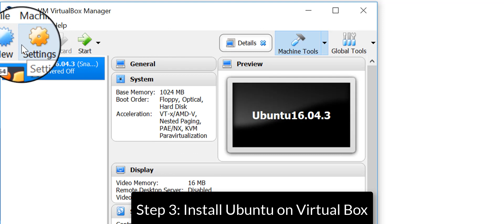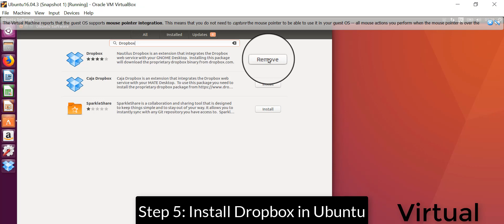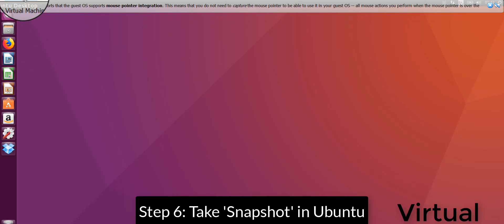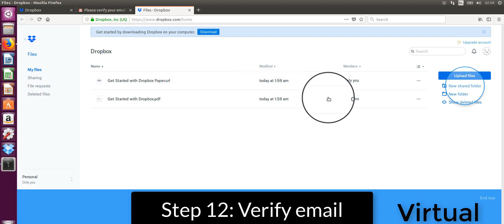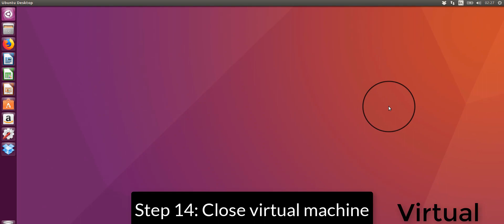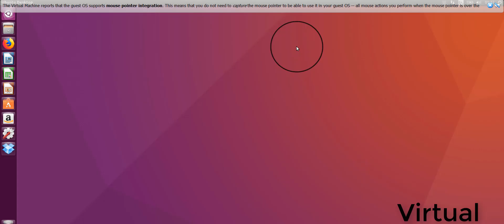HOW TO: get more Dropbox space using VirtualBox?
Step1: Download and Install Dropbox
Step2: Download Ubuntu
Step3: Install Ubuntu on VirtualBox
Step4: Open Ubuntu
Step5: Install Dropbox in Ubuntu
Step6: Take 'Snapshot' in Ubuntu (i.e. backup)
Step7: Create Gmail account
Step9: Type link into firefox in Ubuntu
Step10: Create Dropbox account in Ubuntu
Step11: Go to Dropbox website
Step12: Verify email
Step13: Connect new Dropbox account to the virtual machine
Step14: Close virtual machine (don't restore snapshot)
Step15: Refresh MAC address
Step16: Start Ubuntu again
Step17: Close Ubuntu (restore snapshot)
Step18: Start Ubuntu again
Step 19: Repeat from Step7